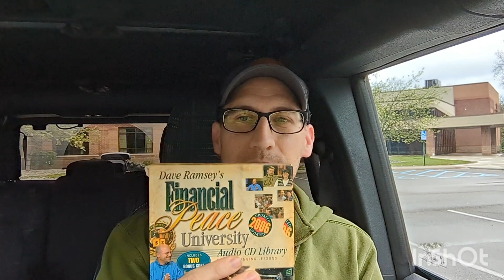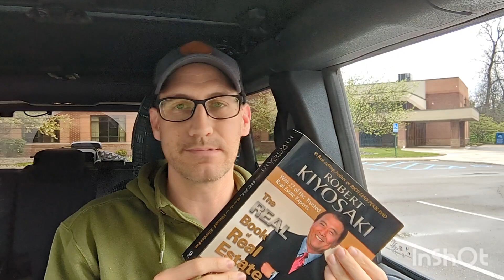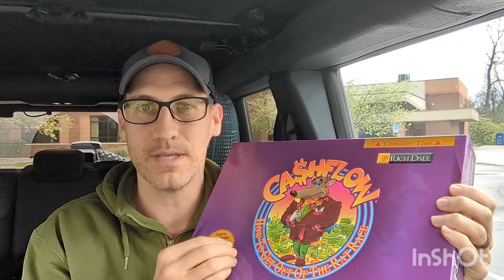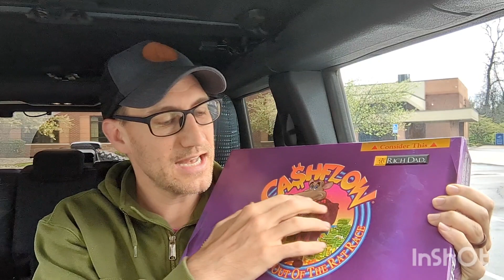Prepare your mind for Real Estate investing - Real Estate Journey - Episode 1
Books:
Rich Dad Poor Dad
Richest Man in Babylon
Real Book of Real Estate

Game:
Cash Flow 101
Cash Flow 202
Bundle Cash Flow 101 & 202
I also love and Play Monopoly on my Phone against the computer.  I've probably played between 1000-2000 Monopoly games!  My goal is to win 90 out of 100 games!!  LOL